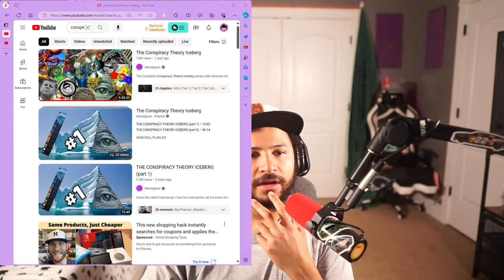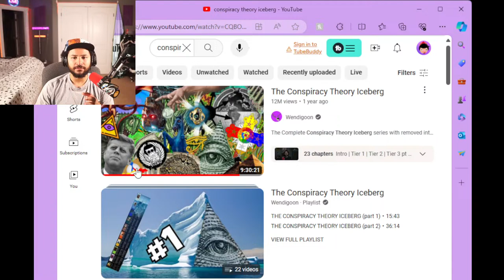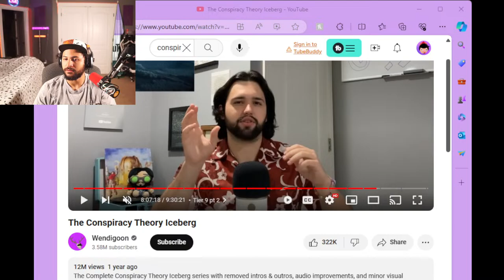If Jesus played video games He would... | The Gospel LIVE #1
Hello and welcome to the PILOT Gospel LIVE where tonight I go over the life of the body of Christ, Christians in gaming, how far is "the line", and much more!

"The Gospel Gamer" (TGG) is a Christian gaming channel that combines clean gaming and Biblical encouragement. All Video's on this channel are 100% CLEAN CONTENT and Family-Friendly! :))